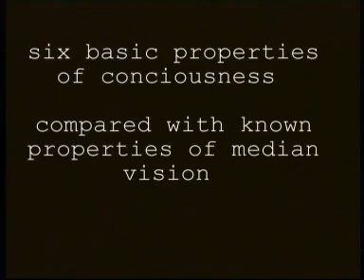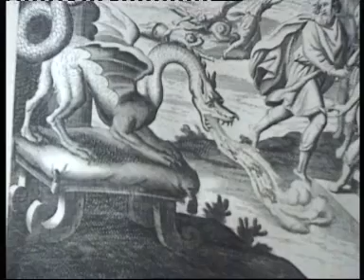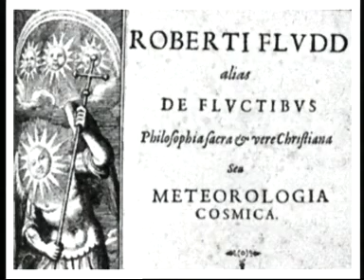third eye part 5a MEDIAN VISION THEORY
Exposition of Steve's theory from earliest manifestatiojn in a 1979 BSc. dissertation "Phantom Eye Theory" through MSc. and MA papers, 'finite to infinite-state' and Median Vision Theory explained, the controversial PhD upgrade paper "M.V.T. -  Heretical Philosophy", and recent work up to 2000.